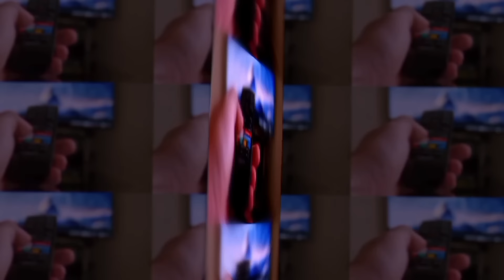🔴 DOMINGOS do SBT estão DEFINIDOS: ENTENDA!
Os domingos do SBT, palco de entretenimento televisivo, estão prestes a passar por uma transformação significativa, marcando um novo capítulo na história da programação dominical da emissora. Após um período de intensas especulações e expectativas sobre quais apresentadores ocupariam o horário nobre, a confirmação de que Celso Portiolli e Patrícia Abravanel serão os responsáveis por animar o público nesse dia tão especial trouxe consigo uma enxurrada de questionamentos e antecipações. Agora, nos deparamos com a incerteza sobre como essa nova dinâmica será implementada na prática. Será que teremos um novo programa protagonizado pelos dois juntos, ou será apenas uma extensão dos já estabelecidos Domingo Legal e Programa Silvio Santos?

❤️AJUDE-NOS a continuar produzindo.
🌟 Seja um membro do canal O Jonh Santos! 🎥 Torne-se parte dos bastidores da mídia conosco! 🤝 Junte-se à nossa comunidade exclusiva e seja um colaborador!

🔖 Use a hashtag OJonhSantos e não perca nenhum conteúdo exclusivo! 🔖